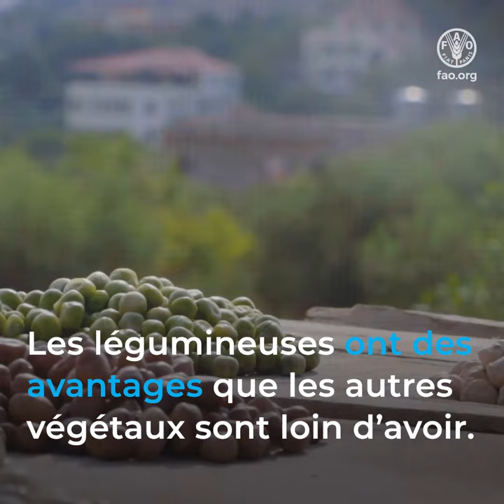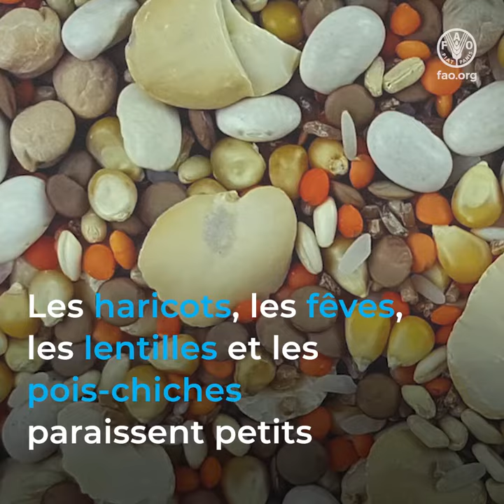Les légumineuses a service d'un avenir durable pour tous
Les légumineuses sont là depuis longtemps.
Elles poussent presque partout dans le monde. Elles sont généreuses et peu exigeantes.
Les légumineuses ont des avantages que les autres végétaux sont loin d’avoir.

- Cultivés en rotation, les pois-chiches contribuent à améliorer la production en fertilisant la terre.

- La culture de haricots permet d’enrichir le sol en azote et d’utiliser les engrais de façon optimale. Des sols en meilleure santé favorisent la biodiversité et améliorent ainsi l’environnement.

- Les lentilles, riches en protéines, vitamines et minéraux, améliorent l’état nutritionnel et renforcent l’organisme.

- La culture de légumineuses, tous types confondus, peut accroître la résilience des systèmes agricoles et améliorer les conditions de vie des agriculteurs, en particulier dans les environnements où l’eau est rare.

Les haricots, les fèves, les lentilles et les pois-chiches sont certes petits, mais ils ont le pouvoir de transformer les systèmes agroalimentaires et de bâtir un avenir durable pour tous.